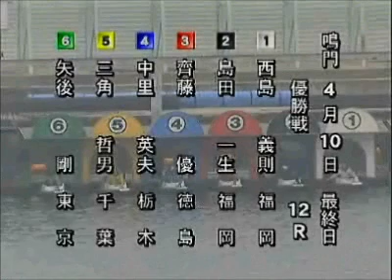２０１２年０４月１０日 鳴門ボート優勝戦